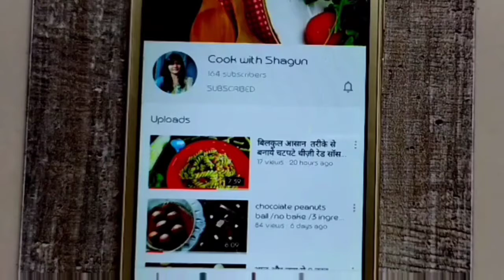seviyan kheer recipe/sheer khurma Eid Special Recipe/Seviyan Kheer /kheer/sevai /सेवई/semiya payasam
Hello foodies,

today I will show you how to make sevaiyan kheer so keep watching 👍